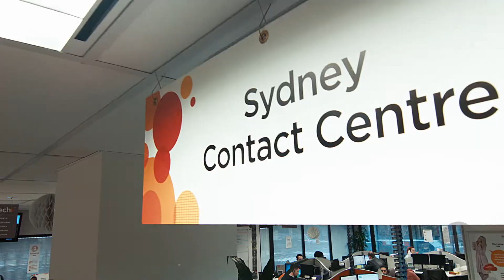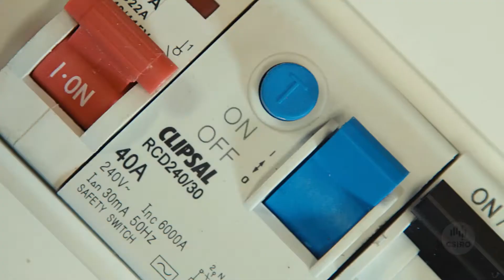We asked CSIRO: iiNet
Find out how we're working with partner iiNet to develop a simple tool to monitor energy usage in the home.